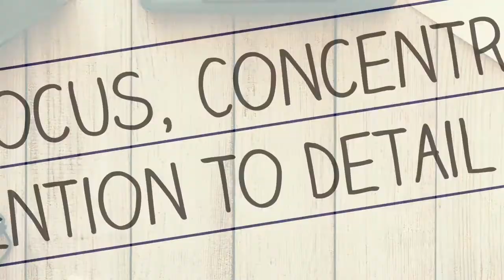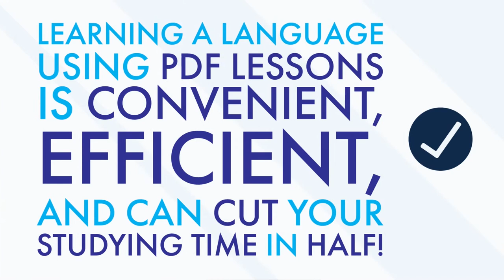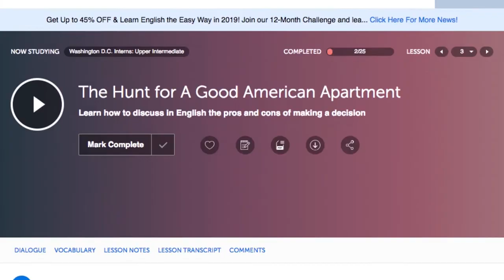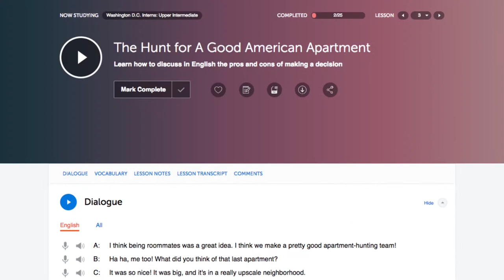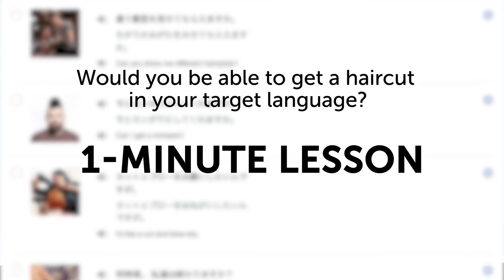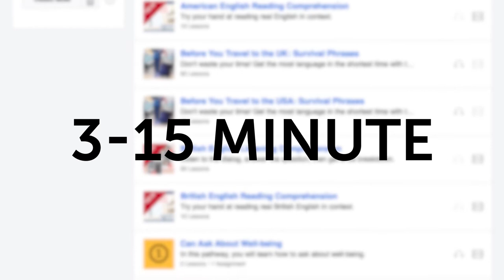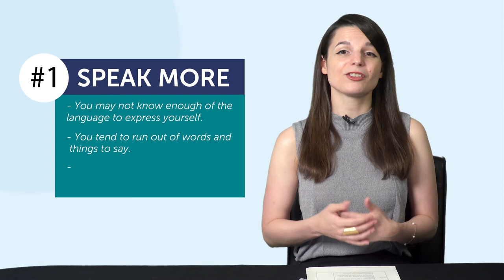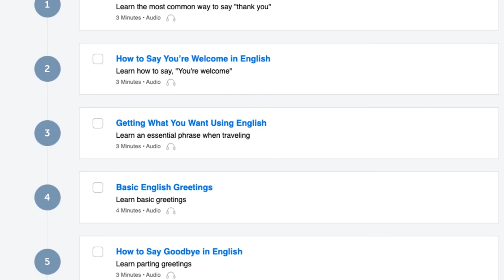Your Monthly Dose of Persian - Best of November 2019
Step 3: Achieve Your Learning Goal and master Persian the fast, fun and easy way!

In this best of November 2019, we will review all the topics and lessons released this month on the channel. This is THE place to start if you want to learn Persian, and improve both your listening and speaking skills